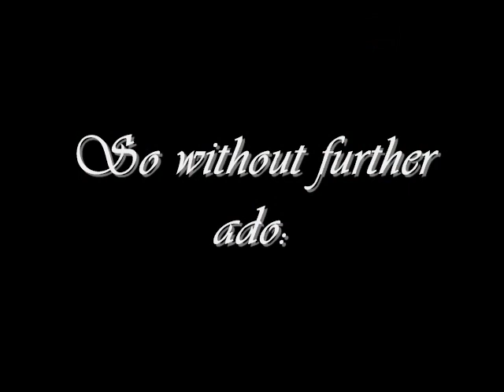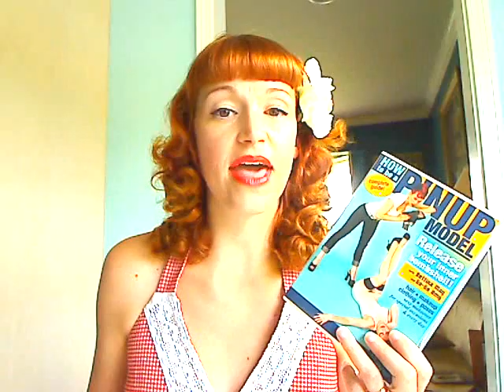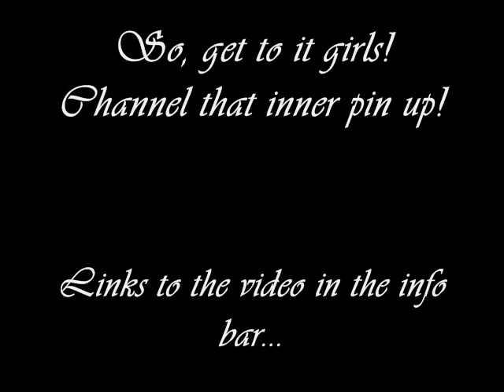Video Review~'How To Be A Pin Up Model'-Starring Bettina May and Go-Go Amy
Song: Big Ten Inch-Paul Ansell